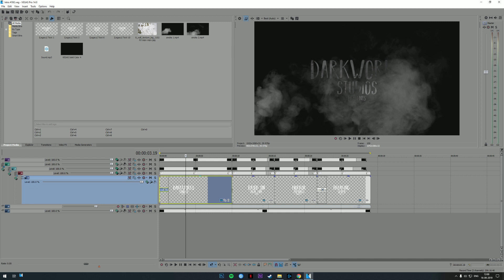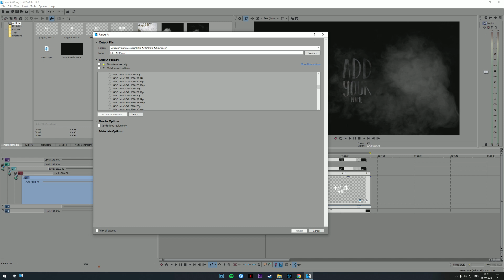Film Title Intro Template #392 Sony Vegas Pro